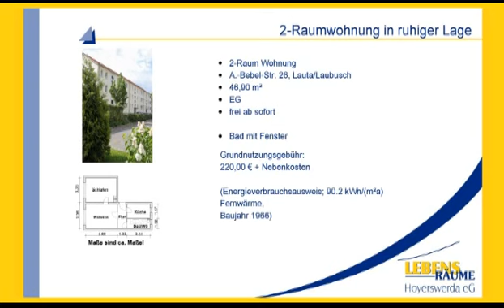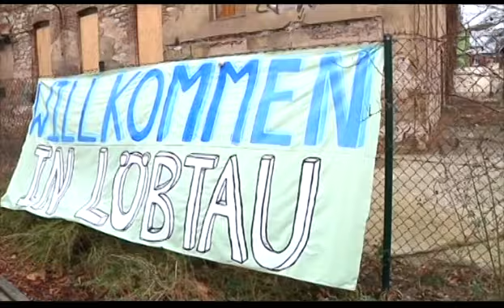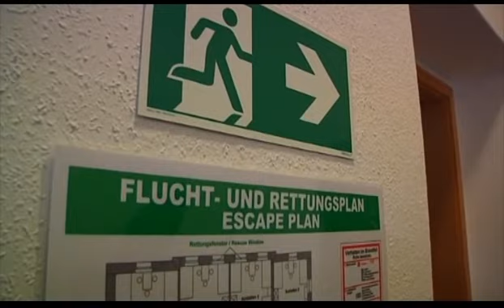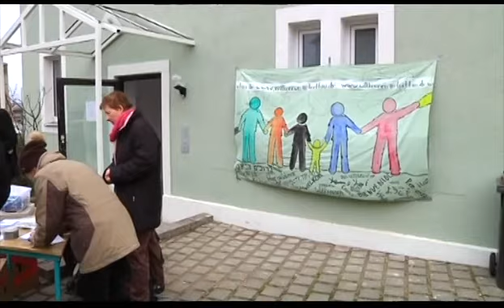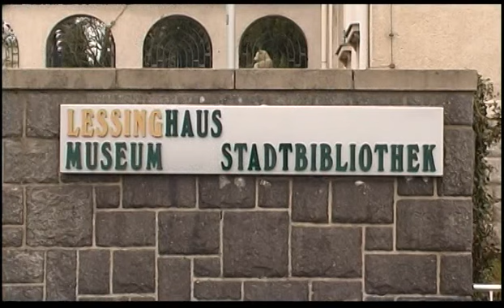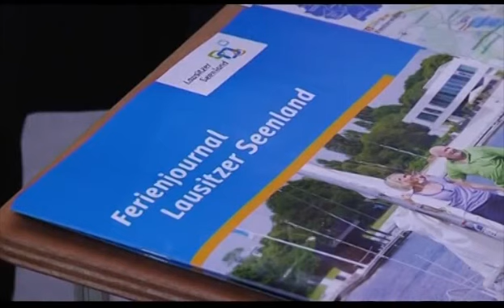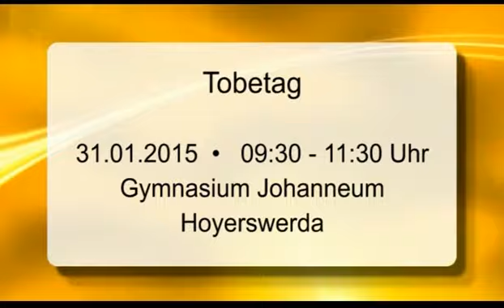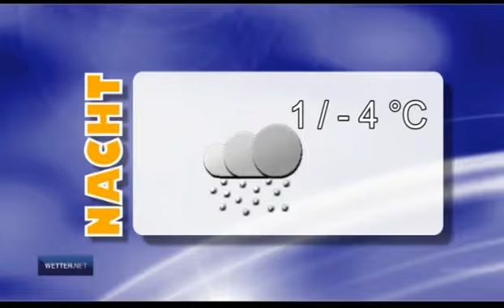Drehscheibe Lausitz vom 30.01.2015 - ELSTERWELLE